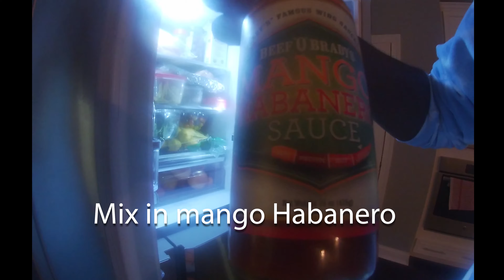Best Jerk Shrimp! Ever! Mukbang Shrimp! JAMAICAN with a TWIST Quick and Easy Episode 2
Quick and easy! great way to impression your fling!
Cook like a Caribbean
Jerk Garlic Lemon Pepper Shrimp.
Lemon.
Mango Habanero
Lite Montreal seasoning.
Cap full of Soy Sauce.
Olive Oil.

if using Air fryer 5 mins on 400 degrees
Stove top keep stirring occasionally for 15-18 mins. Recommended with Olive oil.